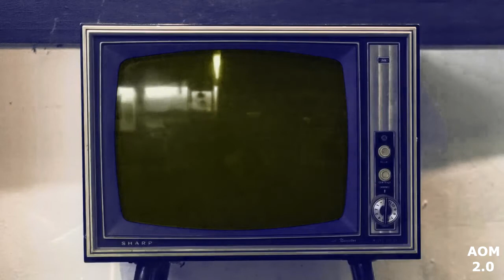SAME CACHORRO MISTAKE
Doações (Contribua com apenas 1 real) Pix:
chave aleatória: bdb4329f-d561-478d-af75-12fdef1990bb

Estamos também agora no Instagram,
siga nos: aom2.0_